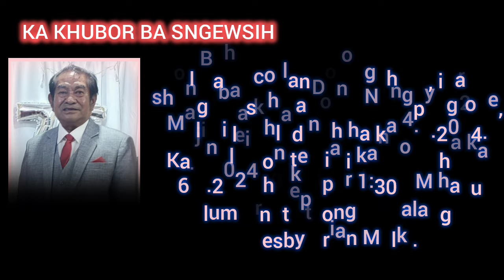KA JINGPYNTIP BA KHLAD NOH I BAH SCOTLAND NONGKHLAW